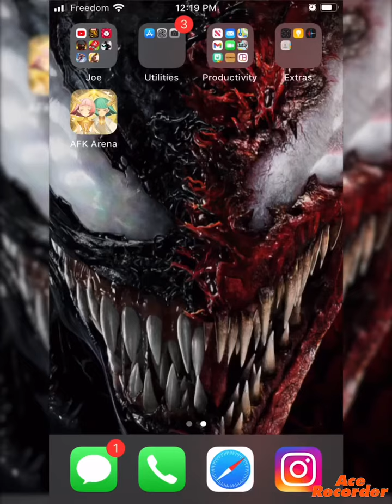My level 45 Saurus in AFK arena